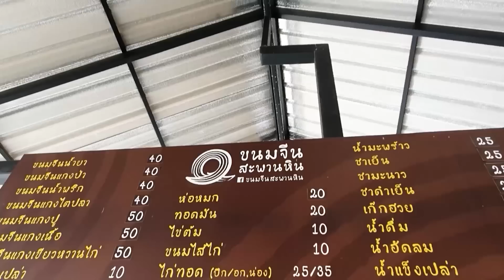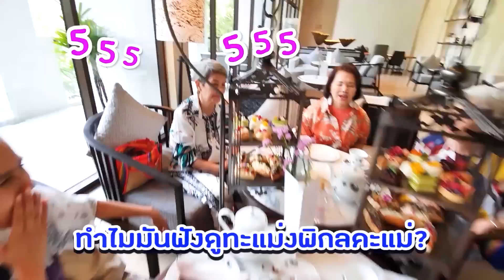พากินของเด็ดภูเก็ต!! จานเด็ดพื้นบ้าน..ไปจนถึงหรูหราริมหาดสุดชิล | mom & me story Ep.134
เวลาชวนแม่ๆไปเที่ยวไหน คำถามแรกเลย..วันนี้มีของอรอ่ยมั้ย?  ถ้ามีมื้ออร่อยรออยู่ จะแนวบ้านๆหรือแนวไหนขอให้บอกค่ะ เช้ายันเย็นย่ำบอกเลยว่าแม่ๆสู้ไม่มีถอย! อยากตามรอยความอร่อยก็ตามมากันเลยจ้า